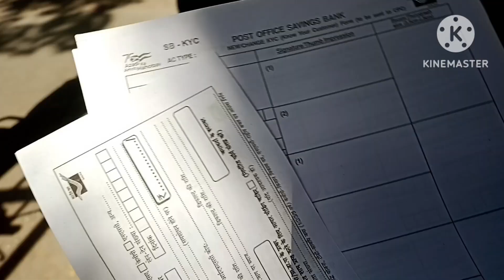Ziva ka aadhar card ban Gaya🤷 baby aadhar card